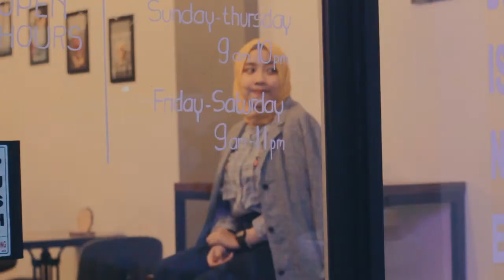VIDEO INSTAGRAM - MONIKA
Gear :
Canon 600D
Lens :
Fix Canon 50mm

Copyright2017 -  ACHMAD BACHTIAR